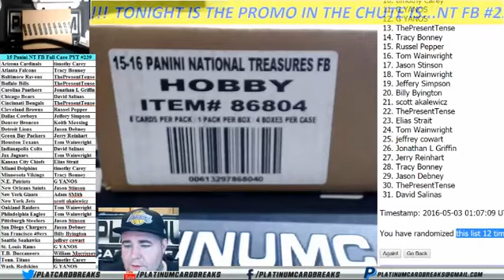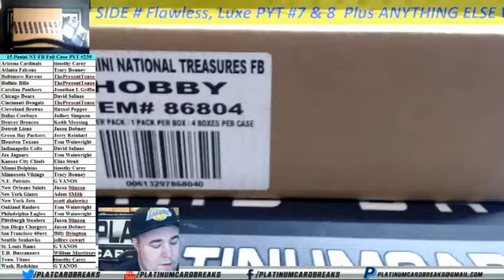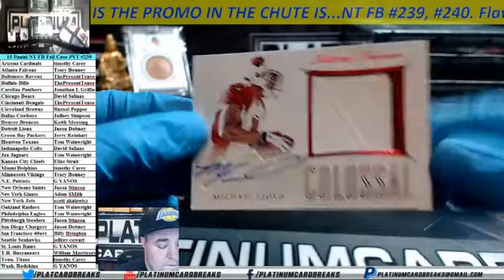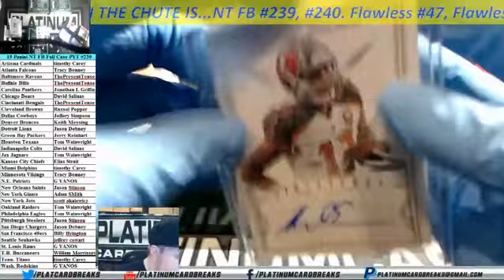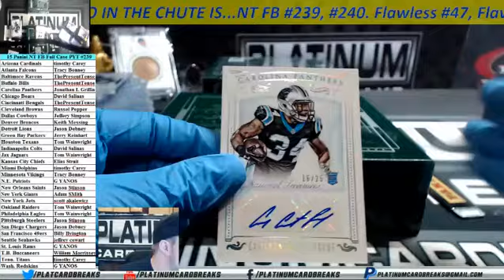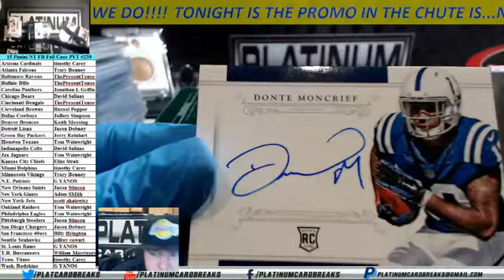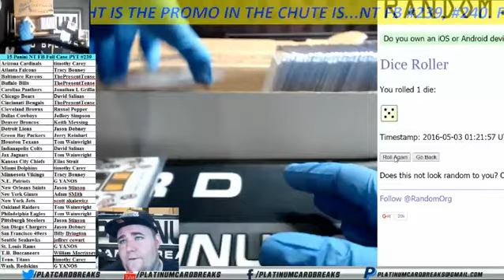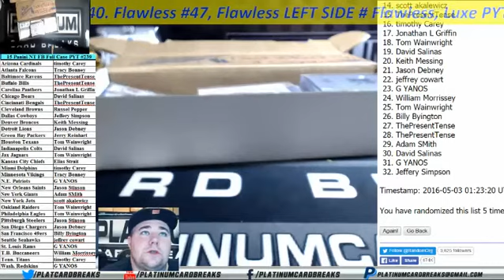15 Panini NT FB Full Case PYT #239